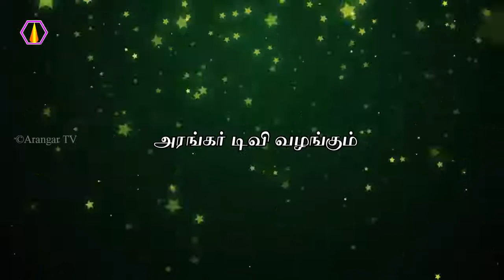அன்னதானமே சிறந்தது - திரு.ராமமூர்த்தி, சென்னை